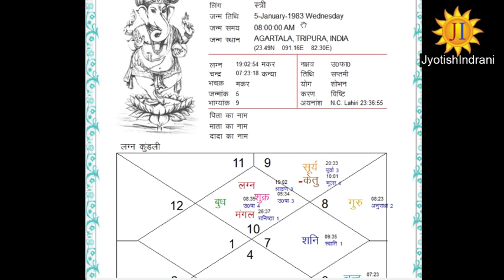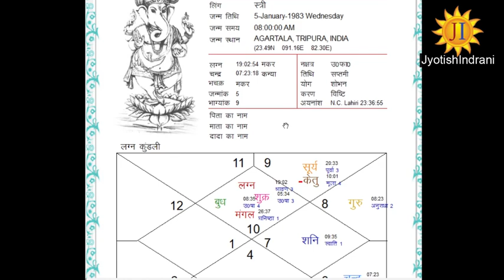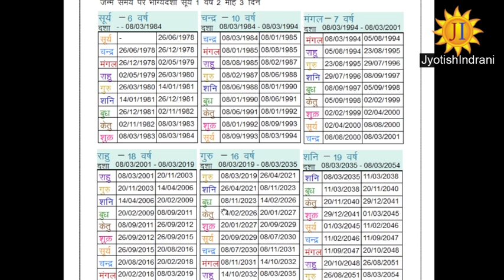बहु करोड़पति - Multi Millionaire